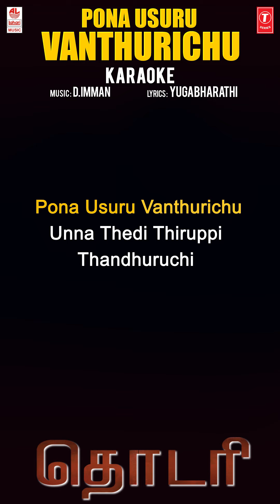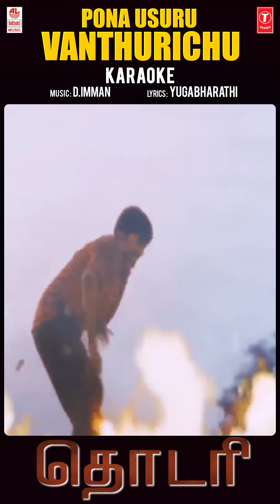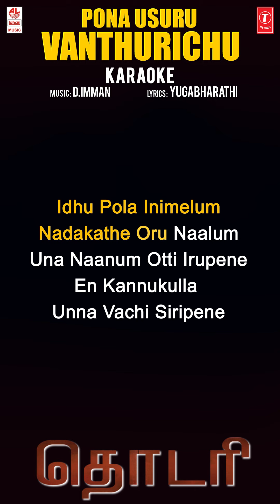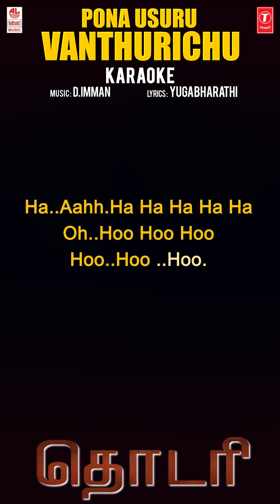Pona Usuru Vanthurichu - Karaoke | Thodari Movie | Dhanush, Keerthy Suresh | D Imman | Yuga Bharathi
Lahari Karaoke Presents Pona Usuru Vanthurichu Karaoke Song with Lyrics.  ft. Dhanush, Keerthy Suresh. Music by D.Imman and Directed by Prabhu Solomon.

Thodari, Thodari Songs, Thodari Video Songs.

This movie is produced by Sendhil Thyagarajan & Arjun Thyagarajan. This movie also stars Thambi Ramaiah, Karunakaran in supporting roles. Cast and Crew of the movie are Dhanush

Song: Pona Usuru Vanthurichu
Album/Movie: Thodari
Artist Name: Dhanush, Keerthy Suresh
Singer: Haricharan, Shreya Ghosal
Music Director: D. Imman
Lyricist: Yuga Bharathi
Music Label : Lahari Music

Operator Codes :

1) Pona Usuru Vanthurichu

2) Pona Usuru Vanthurichu - Sendhu Erukum